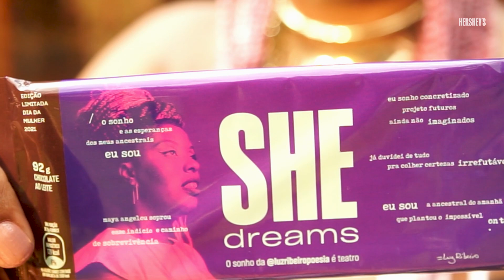HERSHE +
Her (DELA) e She (ELA) estão em nosso nome. Por isso, apoiamos e divulgamos o sonho de mulheres artistas.
Luz Ribeiro raiou no verão de São Paulo, antes de aquário pra presa não ficar, está com 33 anos, o rosto condiz, a cabeça diz mais. Luz é: mar-mãe de Ben e filha-mar de Odoyá.